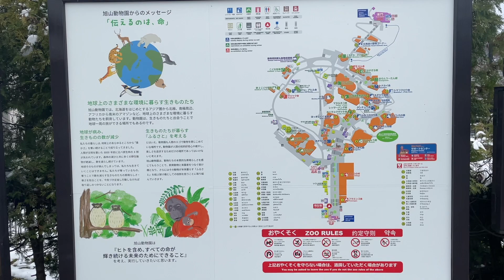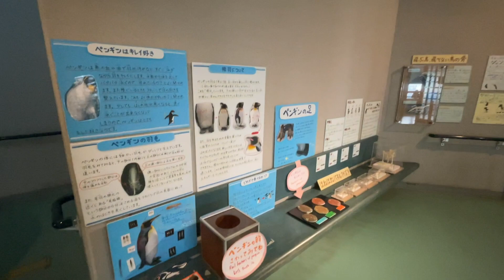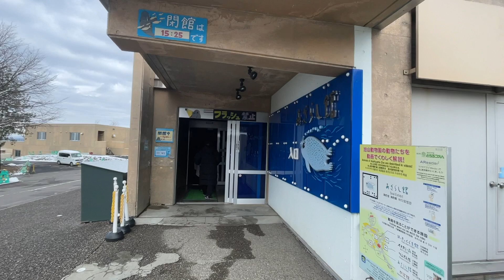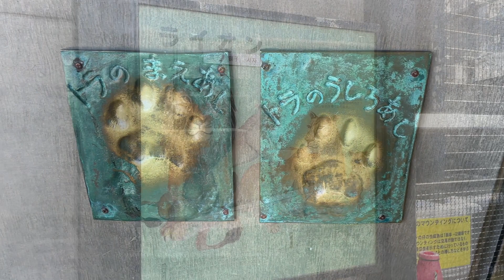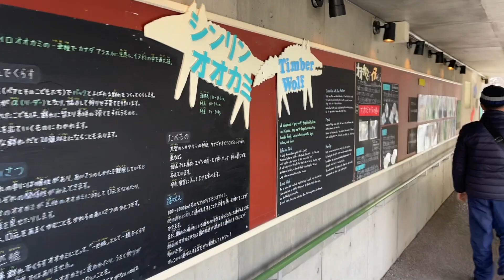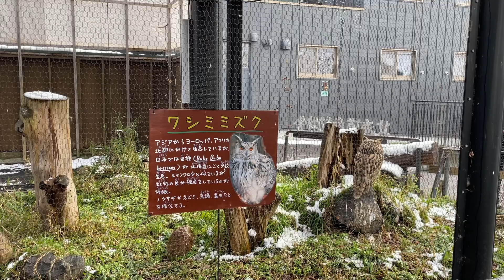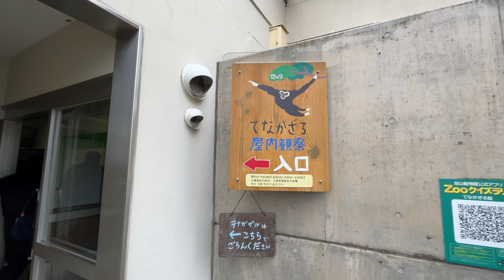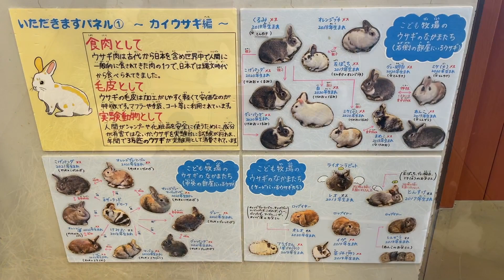Asahiyama Zoo | Dream Journey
By Dream Collector
▪️Dream Destination : Asahiyama Zoo
▪️Location : Asahikawa, Hokkaido, Japan (อาซาฮิคาว่า, ญี่ปุ่น)

❄️ 𝐀𝐬𝐚𝐡𝐢𝐲𝐚𝐦𝐚 𝐙𝐨𝐨 🦭🐻‍❄️🐧

Asahiyama Zoo Hokkaido เป็นสวนสัตว์ชื่อดังติดอับดับต้นๆ ของประเทศญี่ปุ่น ตั้งอยู่ในเมือง Asahikawa ของเกาะ Hokkaido ประเทศญี่ปุ่น ที่นี่ถือได้ว่าเป็นสวนสัตว์ที่ตั้งอยู่เหนือสุดของประเทศญี่ปุ่น โดยสวนสัตว์แห่งนี้มีสัตว์ต่างๆ มากกว่า 700 ชนิด จาก 124 สายพันธุ์ ไม่ว่าจะเป็น นกเพนกวิน หมีขาว ฮิปโป ลิง เสือ สิงโต แมวน้ำ นกต่างๆ โดยที่นี่จะเน้นการออกแบบที่อยู่อาศัยของสัตว์แต่ละชนิด ให้เหมือนอยู่ในสภาพแวดล้อมที่คล้ายคลึงกับถิ่นที่อยู่ตามธรรมชาติเดิม